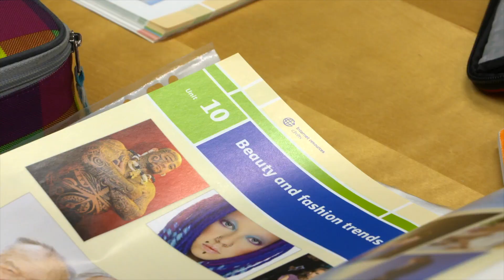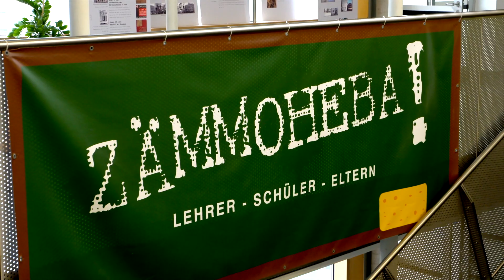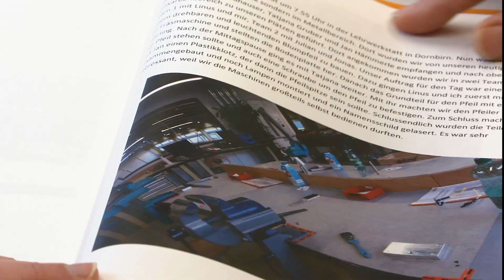Vorarlberger Schulpreis 2018 Bundesgymnasium Lustenau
Vorarlberger Schulpreis 2018 Teaser Bundesgymnasium Lustenau
Sieger 2019